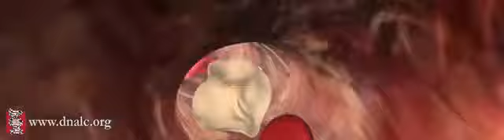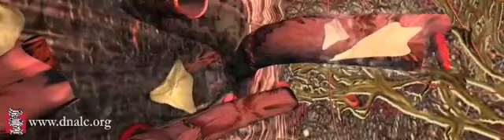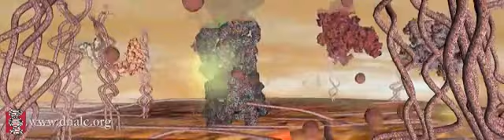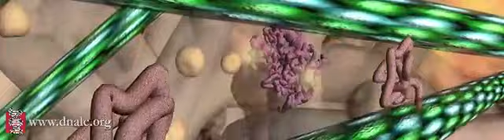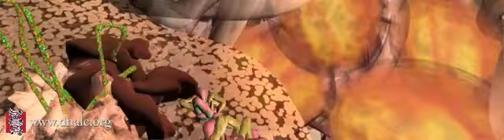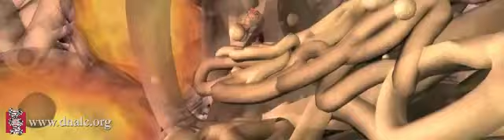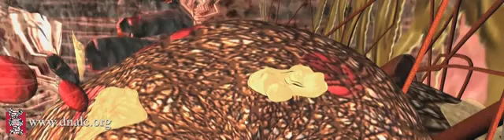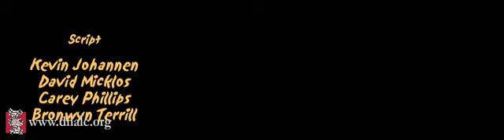Cell signals (full length)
Module Name: Cell signals (full length)